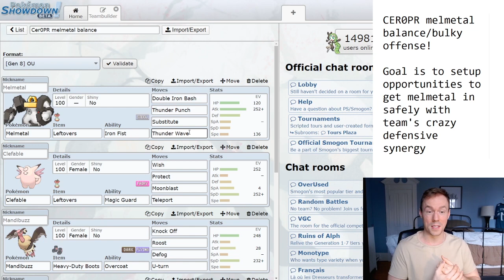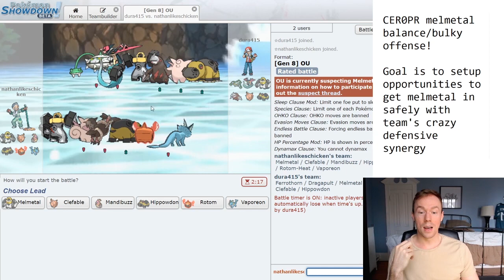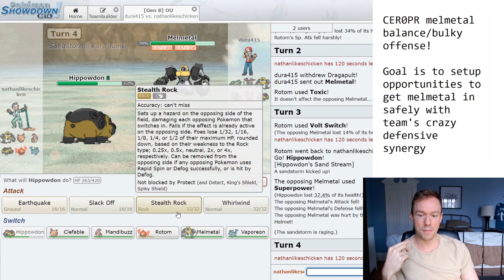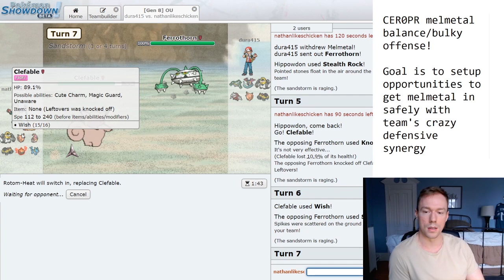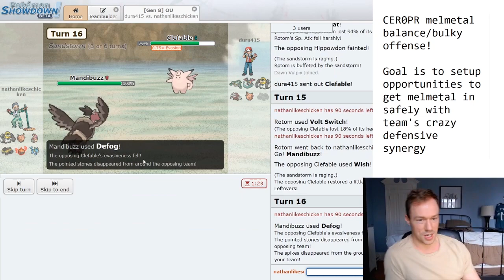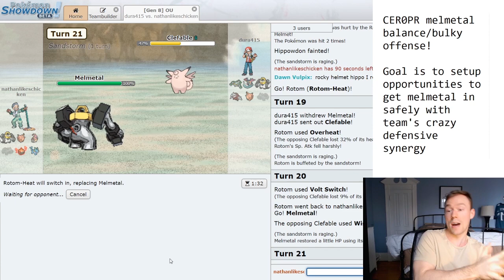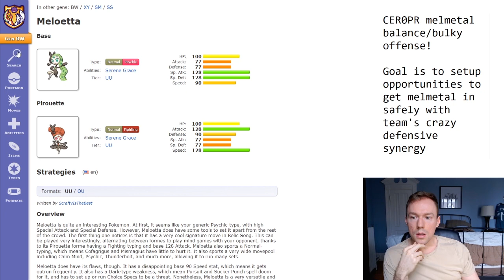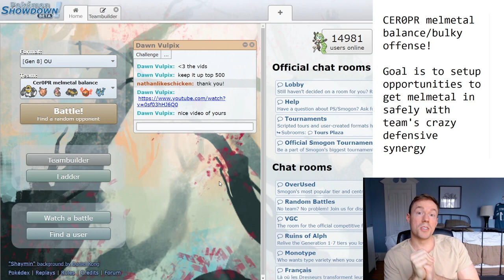MELTING MELMETALS | LADDERING TO TOP 500 - Episode 11 | Pokemon Showdown Live!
We have moved on from the sun - but we're still relying on our fire moves with melmetal wreaking havoc in OU! Let's see how much work our own melmetal balance team can put in.